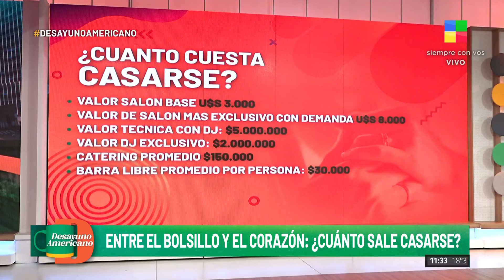👰 Entre el bolsillo y el corazón: ¿Cuánto sale casarse?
¿Qué es más caro: casarse o divorciarse?